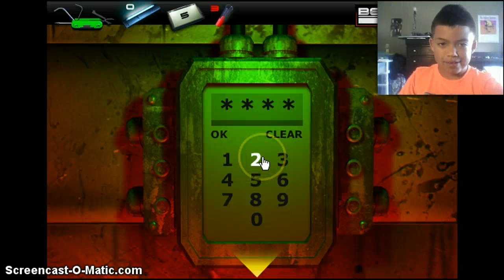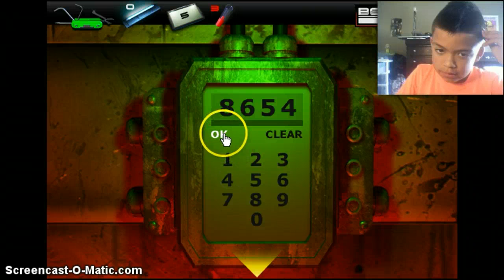Being One [part two]